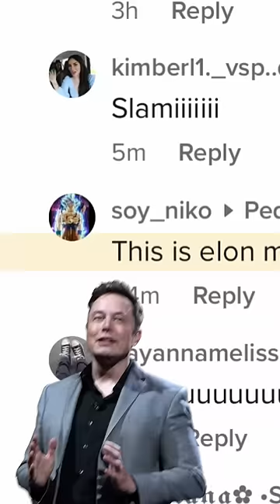Remixing my TikTok comments 😂🤣 Mario is going to do something very illegal